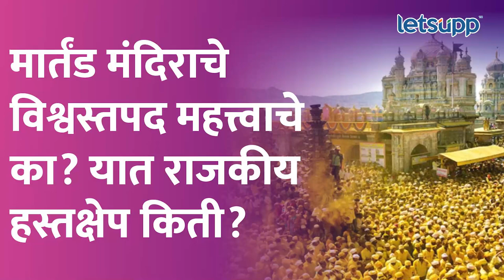Jejuri | 'या' कारणांमुळे जेजुरी गडाच्या विश्वस्तपदाचा वाद | LetsUpp Marathi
जेजुरी गड सध्या वादाच्या आणि चर्चेच्या केंद्रस्थानी आला आहे. याचं कारण ठरलयं ते मार्तंड देवस्थान विश्वस्त समितीवरील विश्वस्त निवडीचा वाद. या विश्वस्त निवडीच्या विरोधात जेजुरीकर प्रचंड आक्रमक झाले असून शुक्रवारपासून रस्त्यावर उतरले आहेत. रास्ता रोको, चक्रीय उपोषण अशी आंदोलनं सुरु आहेत. आता महाराष्ट्राच्या विधानभवनावरही हे पिवळं वादळ धडकरणार आहे